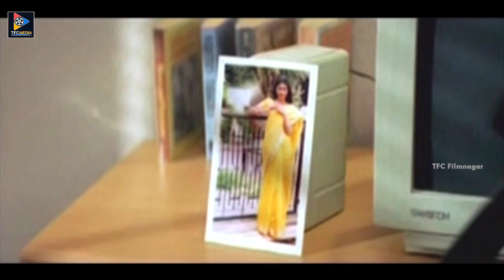Sunil & Srikanth Back To Back Hilarious Comedy Scenes | TFC Filmnagar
Sunil & Srikanth Back To Back Hilarious Comedy Scenes. Keep Follow Us For More Telugu Movie Scenes.

MOVIES

NEWS